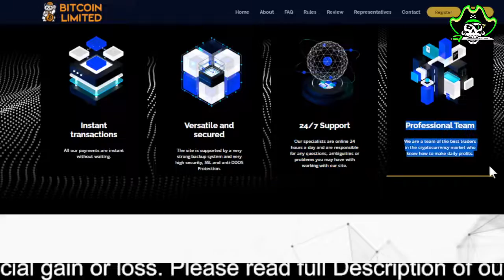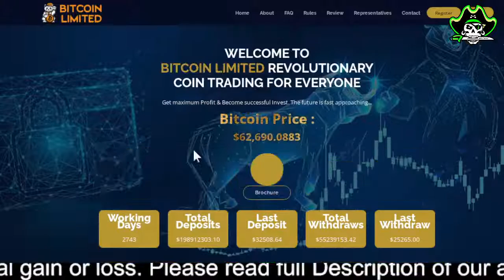Bitcoin.limited Scam or legit? | 5% - 35% (depends on plan) | by ghost pays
____________/Video Title\___________

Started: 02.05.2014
Daily Roi: 1% - 25% daily for 10 days (deposit returned), 4.5% - 30% daily for 30 days
Status: Paying
Referrals: 5%-35%
Our Rating:

Bitcoin Limited is a highly professional and ambitious team of experts who know all the market movements and the currency code. Our team employs only traders who have a very high level of expertise in trading and have over 10 years of trading experience in the forex trading market. Our traders have been active in this market since the creation of Bitcoin and Altcoins, and we can assure you that your profit from us is 100%. You have chosen the best place to invest. The traders who work in our company are divided into several sections, some of them are in the Defi section and only observe new passwords with the ability to earn more than one thousand percent. We also have highly skilled traders who work with Price Action Classic and RTM, whose trades often run the risk of being too high with a success rate of 85% per trade.

Get maximum Profit & Become successful Invest. The future is fast approaching...